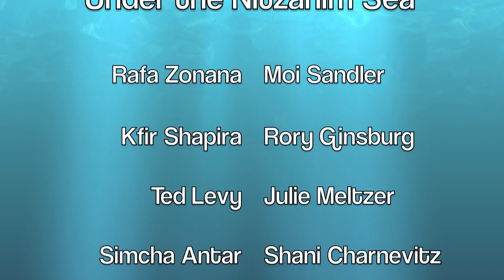2012 Session 1 Nitzanim Staff Intro CYJ Texas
Video introducing the staff of Nitzanim at CYJ Texas, 2012 Session 1!